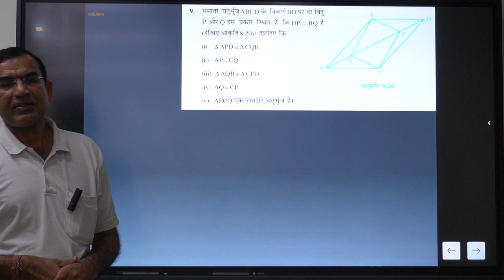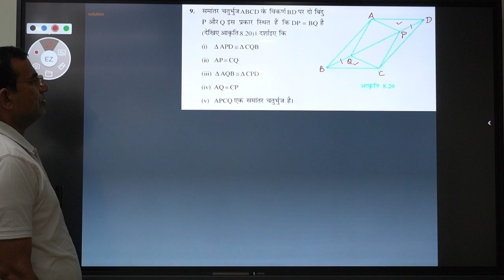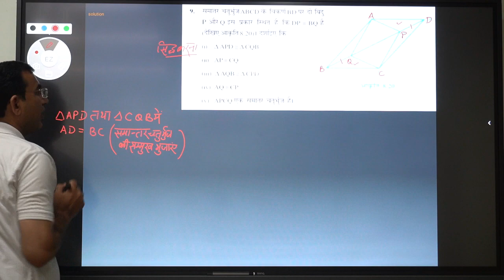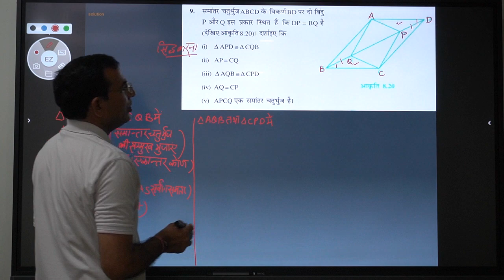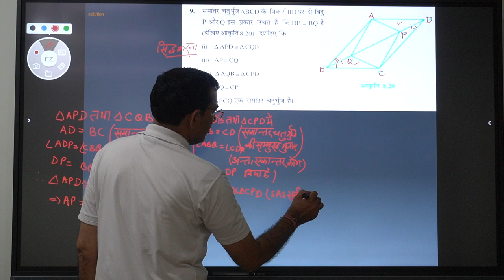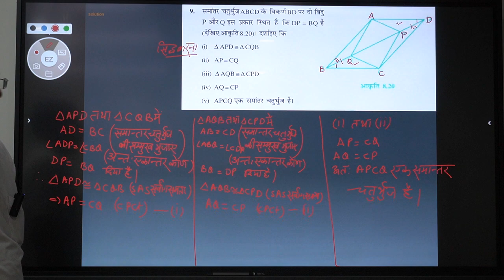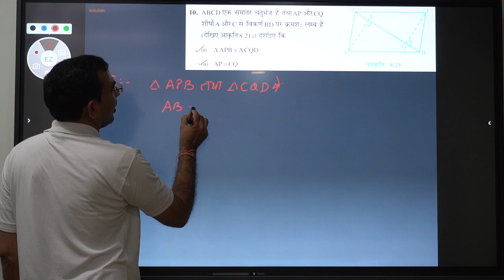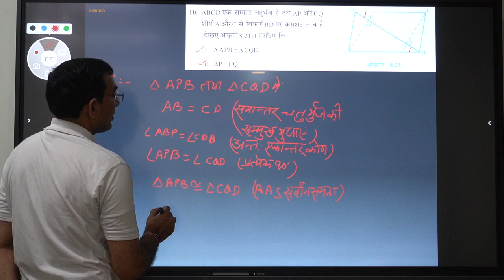CLASS-9#MATHS#CHAPTER-8#TRIANGLE#LECTURE-9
EXERCISE 8.1# Q. N. 9 AND 10
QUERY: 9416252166